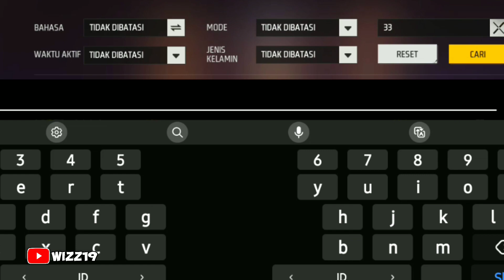HANYA AKUN INI YG PUNYA ID 3 DIGIT 😳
Kalian adalah penyemangatku , tanpa kalian aku bukan siapa siapa :)

hanya konten hiburan ygy 🗿